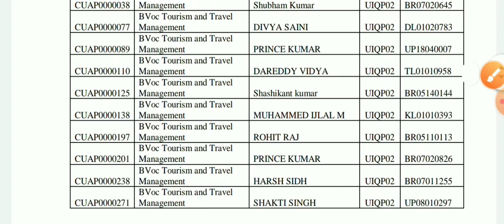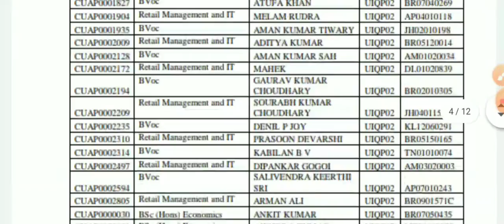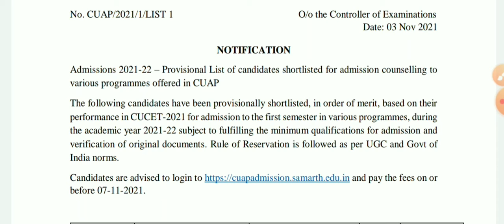1st provisional Selection List of Central University of Andhrapradesh Out😀|How to check ?what next ?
1st provisionsl Selection List of Central University of Andhrapradesh Out😀|How to check ?what next ?